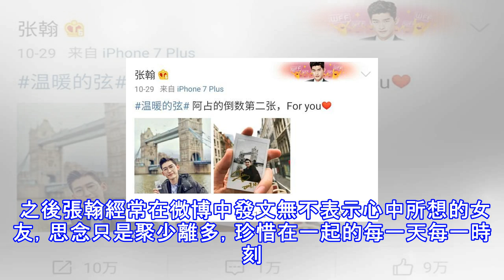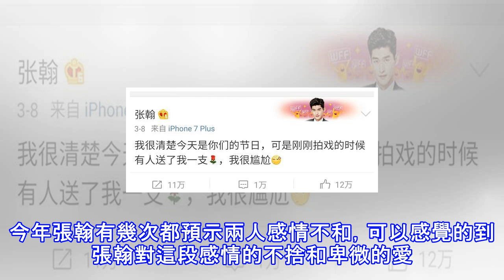從張翰娜扎分手 看出原來張翰愛的是那麼卑微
今天一大早被張翰娜扎分手的消息炸翻了，曾經一度甜如蜜的一對也這樣分手了，娛樂圈的愛情可信度太低，曾經還以為他們會結婚呢，記得一次採訪張翰還說有結婚的這個打算的，我的的王子現在被分手了，一定傷心了。大家看看下邊原來張翰愛的那麼卑微。2015年8月9日宣佈在一起後開始了甜蜜之旅，張翰宣佈後，娜扎沒有第一時間迴應大家，很明顯不是兩人商量好後公開的，我覺得是張翰不像這樣隱匿於眾人之下，感覺這樣的感情太累，而娜扎還沒有準備好，兩人有點小摩擦張翰在衝動之下才宣佈的。第二天娜扎才發佈文章“他真的很好迴應”。 之後張翰經常在微博中發文無不表示心中所想的女友，思念只是聚少離多，珍惜在一起的每一天每一時刻。而娜扎...